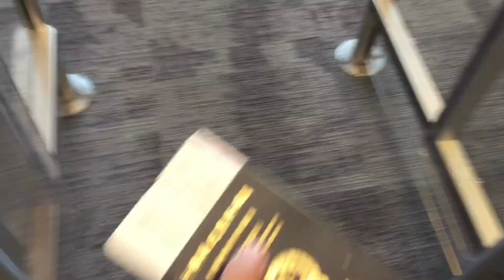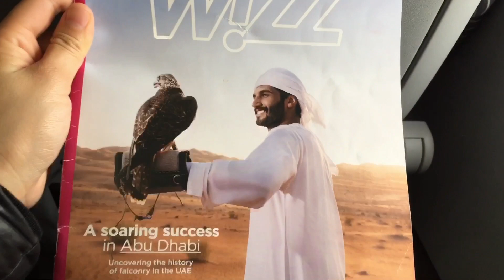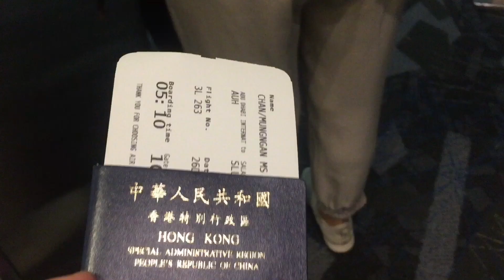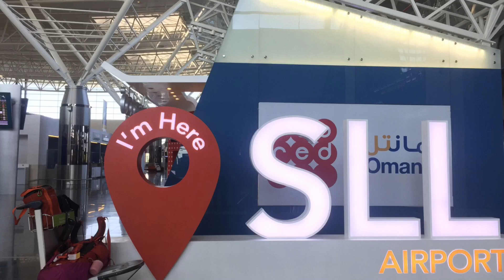Israel 🇮🇱 ✈️to Oman 🇴🇲 via UAE 🇦🇪